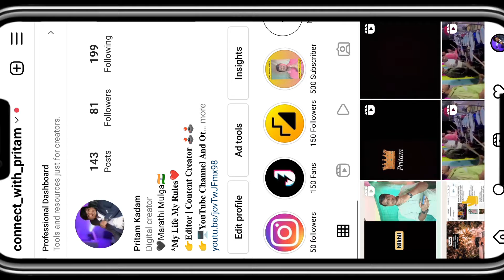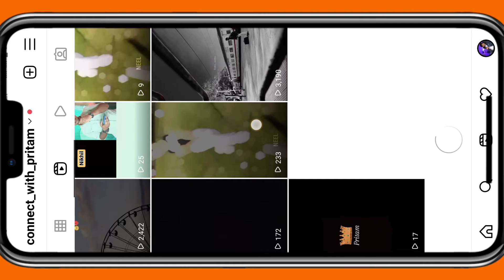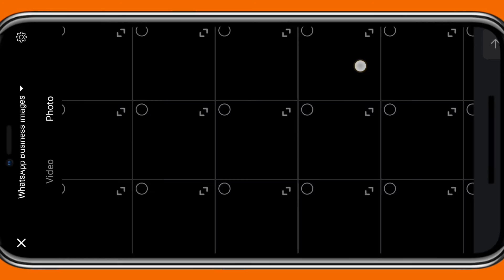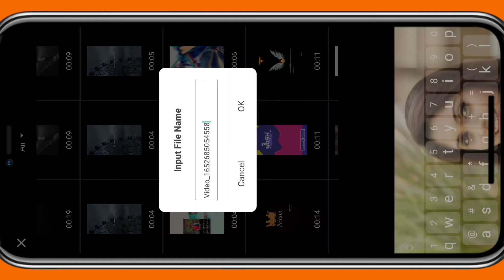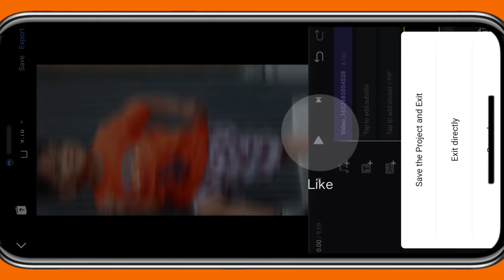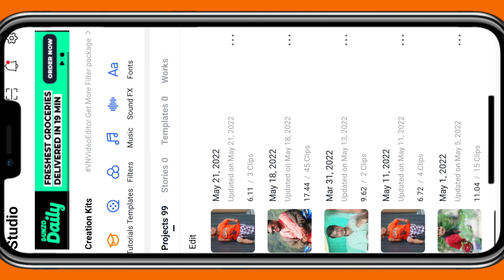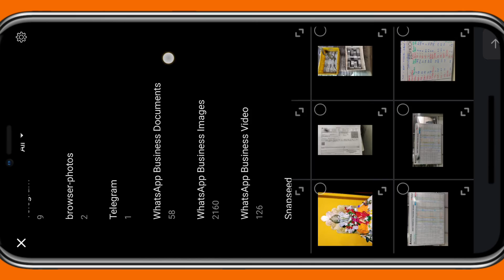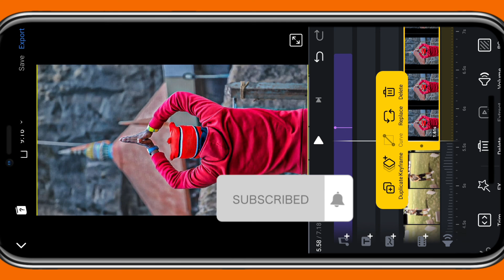Gulf Beats Instagram Trending Reel Tutorials | Instagram Viral Reel With Pritam Kadam​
नमस्कार मित्रानो, तुमचं स्वागत आहे आपल्या मराठी चॅनल मध्ये ज्याच नाव आहे connect with pritam . मी प्रितम कदम तुम्हाला ह्या यूट्यूब चॅनल मध्ये instagram वरील सर्व नवीन reels कश्या बनवू शकतो हे दाखवणार आहे. जर तुम्हाला काही प्रश्न असतील तर नक्की मला comment box मध्ये सांगा. तुम्ही मला कोणता ही प्रश्न विचारू शकता त्यावर मी व्हिडिओ बनवून तुमच्या प्रश्नाचं उत्तर देईन.

Instagram Name:- connect_with_pritam

instagram reels viral video editing tutorial instagram new reel tutorial
Golf Beat reel
Golf Beat Reels Editing